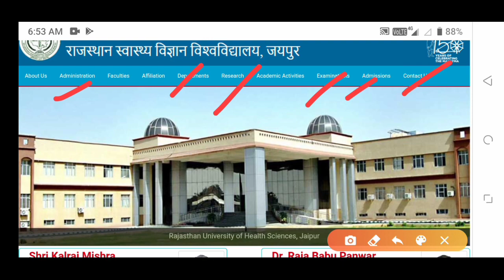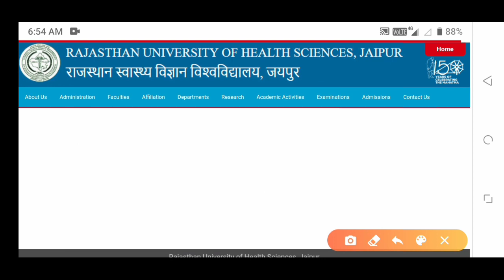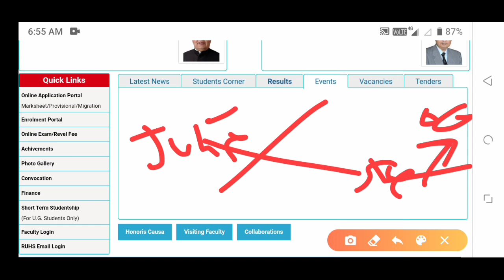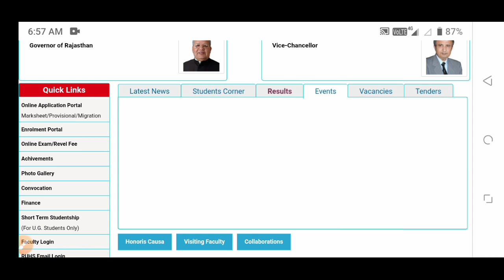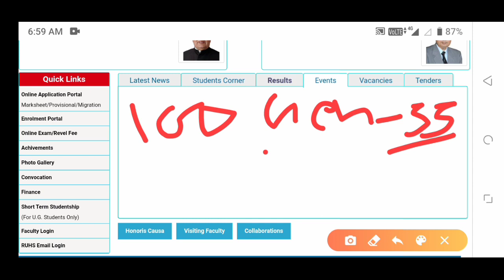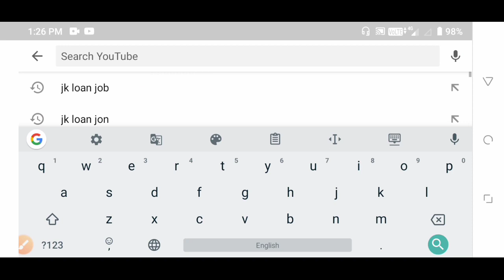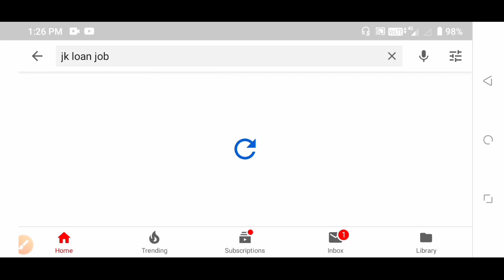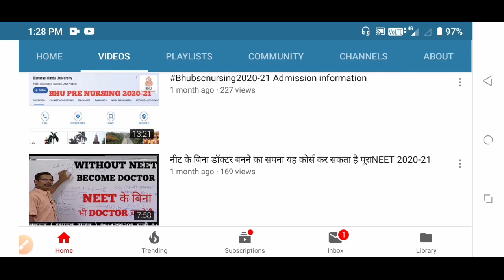RUHS Bsc Nursing ke form kab bharenge full details explain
BSC NURSING PRE EXAM 2020
bsc Nursing Admission information
BSC NURSING PRE EXAM
BSC NURSING PRE EXAM APPLICATION FORM 2020
bsc Nursing Admission information 2020
bsc Nursing entrance exam date
bsc Nursing pre exam admit card